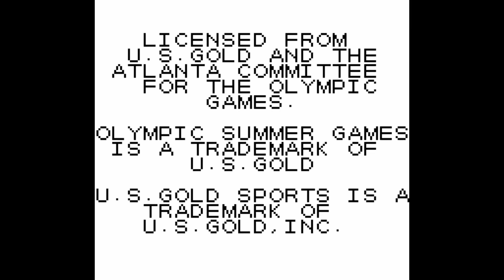Olympic Summer Games (Game Boy) – Écran-titre (Europe) – 1080p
Olympic Summer Games
Développeur : Tiertex
Éditeur : Black Pearl Software
Année de sortie : 1996
Plateforme : Game Boy
Support : Cartouche
Région : Europe

Découvrez mon premier roman, Les Tisseurs de Trames (Heroic Fantasy) sur Amazon.fr :

Le deuxième, La dernière étoile (SF) :

Le troisième, Ce que rêvent les chiens (SF) :

Et le dernier, L'Orchandeur (fantastique) :